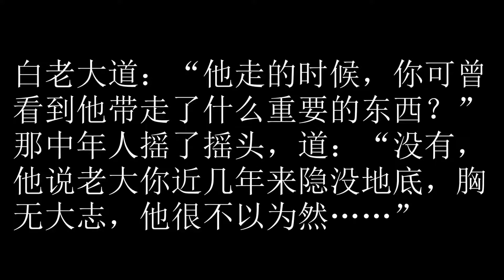卫斯理之地底奇人 61